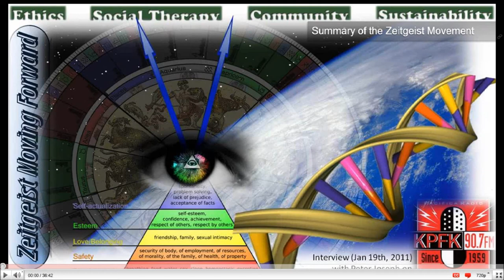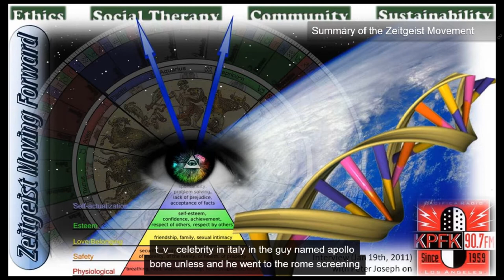Zeitgeist Moving Forward SPECIAL: Peter Joseph Interview (part 2)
Please watch and spread this video .. thanks in advance!
(kurdistan4all)